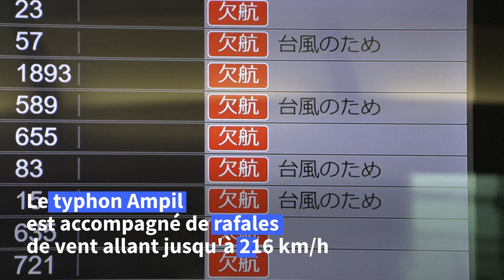Japon: un typhon "très fort" touche la région de Tokyo, vols et rains annulés | AFP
Un typhon "très fort" a touché vendredi Tokyo et la côte pacifique est de l'archipel, entraînant notamment l'annulation de plus de 650 vols et de nombreux trains ainsi que des coupures de courant.